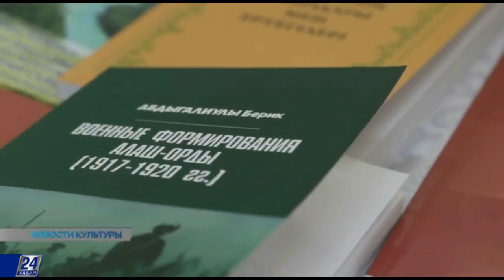Спектакль «30 лет назад моим родителям было 30»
В Алматы прошел показ документального спектакля «30 лет назад моим родителям было 30».